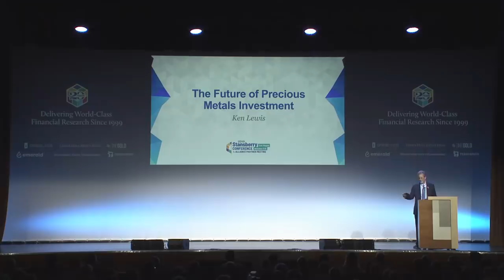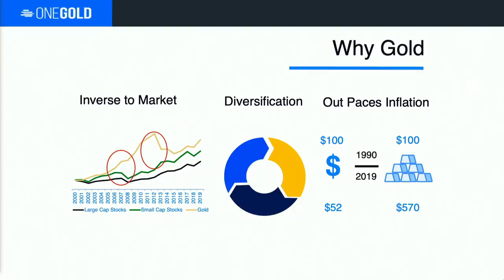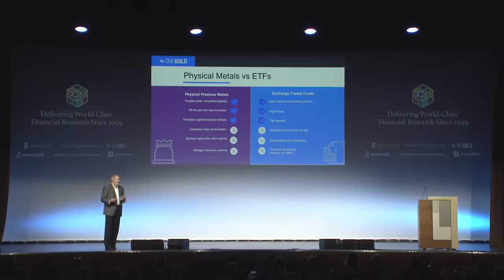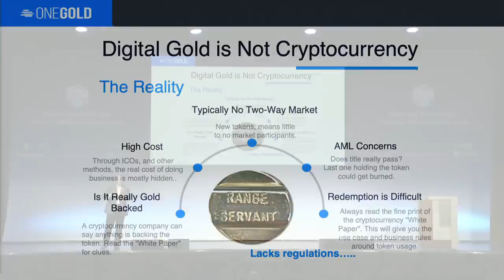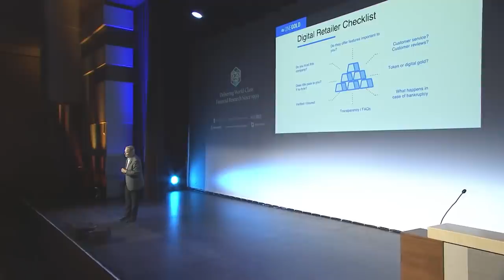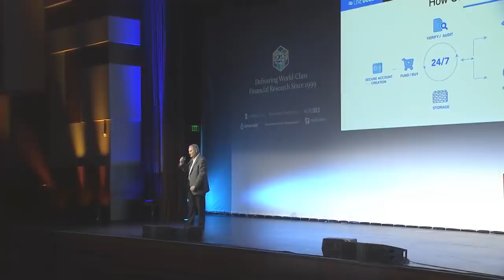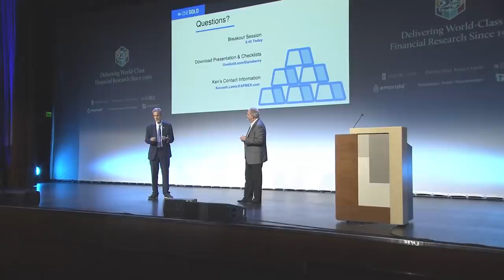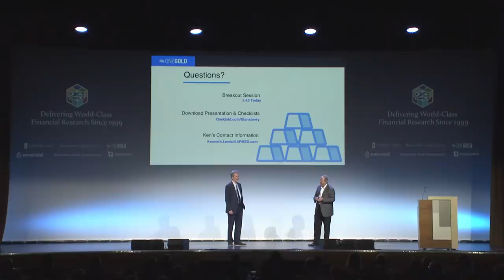How to Invest in Gold - Ken Lewis CEO of OneGold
OneGold CEO, Kenneth Lewis at Stansberry Research Conference describes the why, how and where to purchase precious metals. Also, dives into Digital Gold, and how you can protect yourself by arming you with knowledge on how to determine the difference between Digital Gold, and Cryptocurrency.

Why Gold?
Throughout history, gold has been seen as a special and valuable commodity. Owning gold can be a good hedge against inflation and deflation alike, and a good portfolio diversifier. As a global store of value, gold can also provide financial cover during geopolitical and macroeconomic uncertainty. Ken Lewis will take you on tour of how to determine which gold investment vehicle may be right for you.

How to purchase precious metals ;
Ken Lewis will talk you through how and where to buy physical gold, ETFs, and digital gold.

Is Digital Gold Cryptocurrency.
Ken gives you simple tips and tricks on how to identify the differences between Digital Gold and Cryptocurrency.